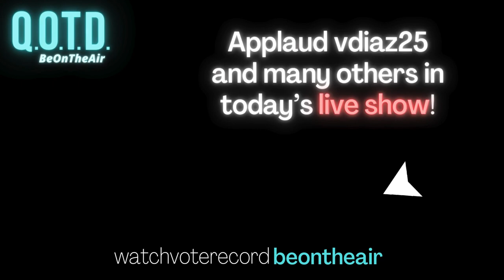Our Favorite Answers: vdiaz wants to see Michael Jordan play!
"If you could personally witness any moment in history, what would it be?" You could be on the air in a real talk show on YouTube!

Humans have been around for a long time, so there are many world-changing events we've missed out on. From ancient history to medieval history, from American history to European history, even across subjects like sports history or political history, everyone wishes they see beyond the History Channel documentary for one historical event. If you could witness any moment in history, what would it be? Let us know!

It's Sports Week on the QOTD real talk tv game show! In honor of March Madness 2024, we're talking all things sports, from your own athletic pursuits to your hometown pride! Get on the court with seven QOTD Questions of the Day, with a fresh question releasing every day. Now fill out your March Madness bracket, turn on some college basketball, and let's get into some sports!

Check in for each daily QOTD or play the talk show game , every day at 4pm ET. It's a talk show like The View, except its starring you and your recorded video answers! The best fan answers make it to the Thursday Big Show championships so watch, vote and record anytime!

Be the first to get each days' QOTD question of the day in your feed!

HOW TO PLAY QOTD IN CHAT:
QOTD is free and easy - it's a talk show game you play right in YouTube chat and your gameplay changes the live YouTube video stream.
• Type “vote #” to vote for your favorite answers, or to answer any of our polls.
• Chat any YouTube emoji to send 5 stars to a a video. Stars help videos be seen more often (or become a Member for more QOTD superpowers!)
• When you see the Record link in chat, you can open a recording window from qotd.beontheair.com by clicking the link
• Type 'Help' to get instructions in chat.
• Relax and have fun! This is a game you play with friends to share of yourself and meet new people.

MORE ABOUT 'BE ON THE AIR' GAMES:
We're an indie game maker specializing in talk tv and relaxing games you play on TV! Check us out!

They're free to play, so play and chat all day in any of our game shows! We're making the best free games of 2024!

Be On the Air Games is a creation by indie game developer Consolidated Wonder.